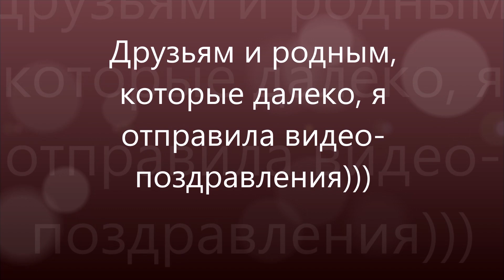Адвент календарь 27 декабря Готовим поздравления и открытки родным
ЛЕНА рисует открытки для всех, а для тех кто далеко - посылает видео поздравления)